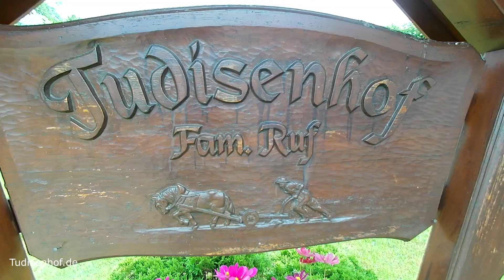Tudisenhof bei Vöhrenbach im Schwarzwald - Urlaub auf dem Bauernhof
Wir machen alles für Ihren schönen Urlaub! Sie wohnen urgemütlich in einem freistehenden Ferienhäuschen oder einer großzügigen Ferienwohnung mit schönstem Blick hinunter ins Glasbachtal. Ein paar Schritte entfernt befinden sich eine Grill- und Lagerfeuerstelle mit einladender Sitzgruppe sowie ein Kinderspielplatz mit Schaukel, Rutsche, Trampolin und einem großem Naturstein-Sandkasten. Unser Schwarzwaldhof liegt ruhig und dennoch verkehrsgünstig. Sie können auf Wanderungen die nähere Umgebung erkunden oder mit PKW, Bus oder Bahn zahlreiche Sehenswürdigkeiten im weiteren Umkreis erreichen.

Um Ihren Urlaub so familienfreundlich wie möglich zu gestalten, erhalten Sie außerdem die Konus-Gästekarte. Sie ermöglicht Ihnen die kostenlose Nutzung der öffentlichen Verkehrsmittel im Schwarzwald und vieles mehr.

Das dürfen Kinder: im Stall dabei sein, Kälbchen, Katze und Ziegen streicheln, auf dem Traktor sitzen, hofeigene Produkte (Wurst, Marmeladen etc.) probieren, Würste am Grillplatz genießen.